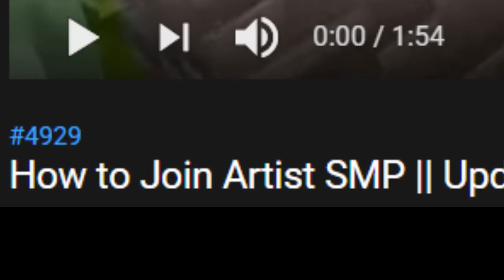Artist SMP (let me in)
Hope to get in